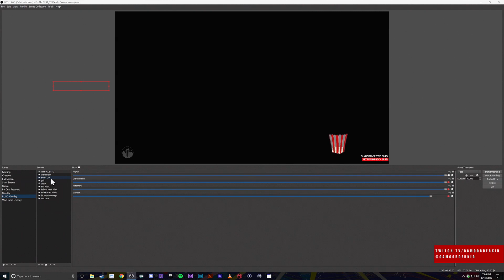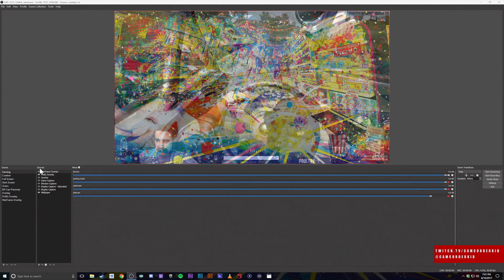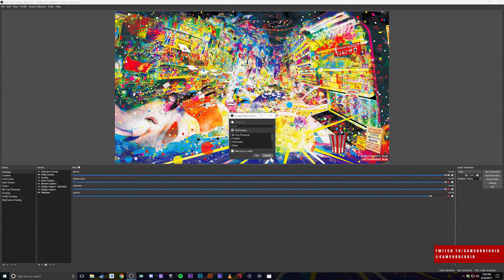How To Nest Scenes In OBS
In this video I explain what nesting scenes in OBS is, and why you would use this technique in your own live streams.